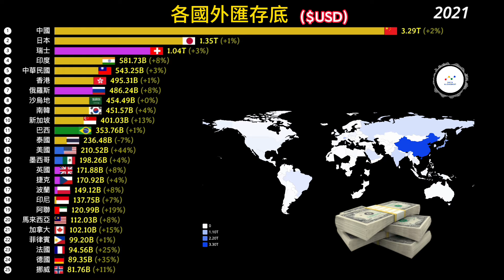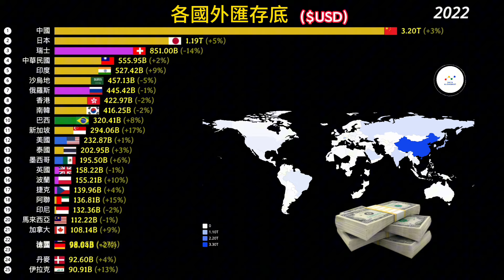台灣外匯存底 排第幾? 外匯存底最多的國家 | 各國官方外匯儲備排名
影片依各國央行、聖路易斯聯邦儲備銀行、IMF、世界銀行的數據，列出各國官方外匯儲備排名。

台灣外匯存底 排第幾?
截至2023/12/31，外匯存底最多的國家，分別是：

1.中國(3.3兆美元)
2.日本(1.24兆美元)
3.瑞士(7,560億美元)
4.印度(5,750億美元)
5.中華民國(5,640億美元)

*外匯儲備(Foreign exchange reserves)：又稱外匯存底，是國家持有的一種外匯資產，也是衡量國家貨幣穩定的重要指標，一國央行持有的外幣資產，包括現金、存款、外匯債券、股票等，以及國際貨幣基金組織的特別提款權（SDR）。

外匯儲備主要作用：
1. 支持貨幣穩定：用來穩定本國貨幣匯率，防止貨幣過度貶值或升值。
2. 支付國際貿易：用來支付國際貿易，保障國際貿易順暢進行。
3. 應對金融危機：用來應對金融危機，保障國內金融體系的穩定。

黃金儲備最大的國家 | 各國官方黃金儲備排名(以噸計) | Ranking of Official Gold Reserves by Country (in tons)